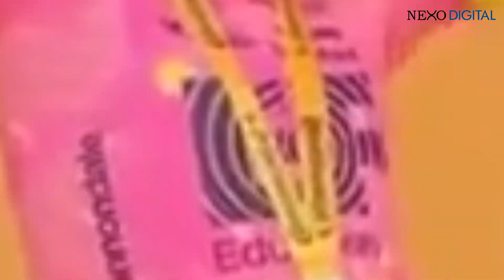Modrić renovó su contrato con el Real Madrid | Diego Almeida vuelve a España | Fichajes de LDU 2024